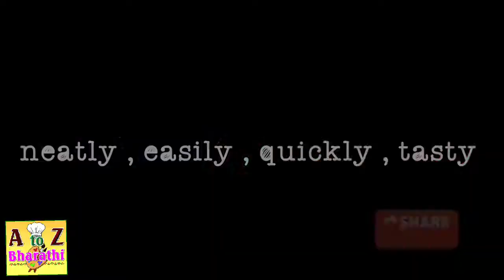Bonalu special drawing / kali mata special drawing / A to Z Bharathi